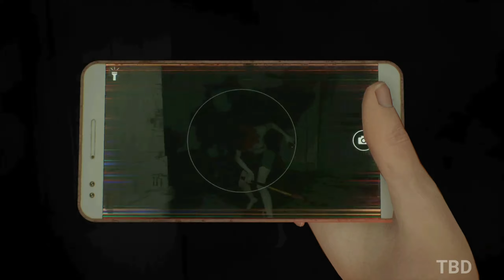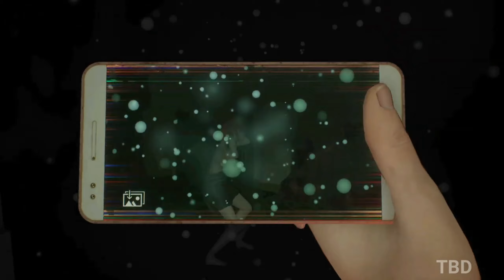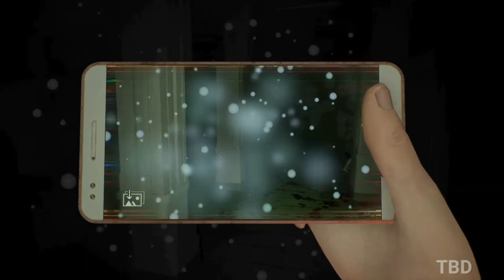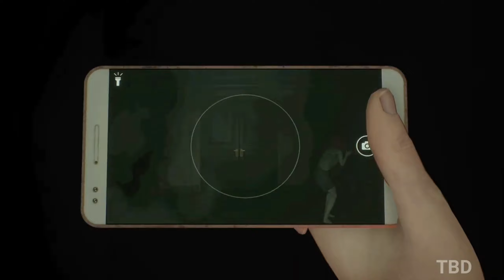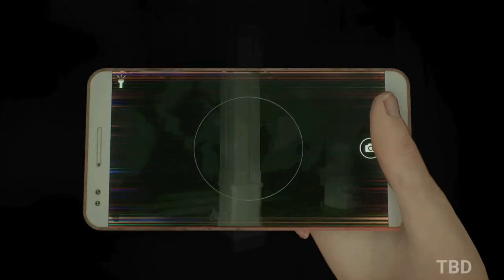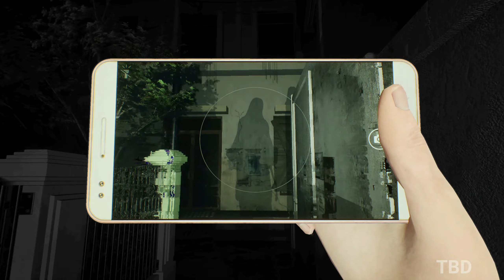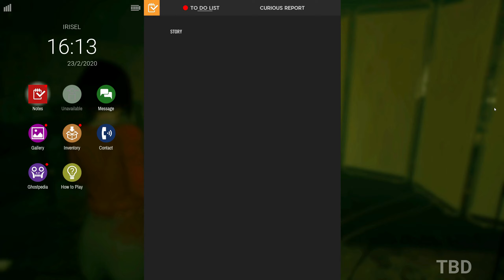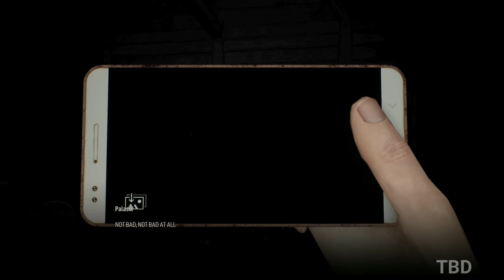DreadOut 2 All Boss Fights (PC 2K Max Settings)